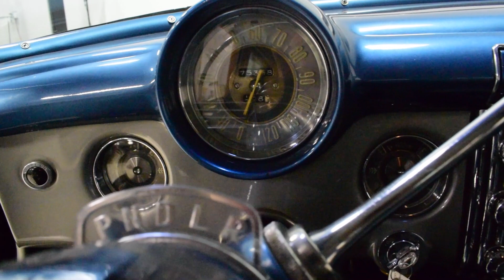116122 1953 Buick Roadmaster 79R Wagon *SOLD*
Incredible 1953 Buick Roadmaster Model 79R Estate Wagon. One of only 670 built, perhaps 20 known to exist. Superb condition throughout, original wood, never a speck of rust anywhere. Beautiful Imperial Blue with two-tone blue and white interior. Ultra smooth and torquey Nailhead V8 and Dynaflow transmission. Runs and drives extremely well. The last of the real woodies and Buick's top-of-the-line model for 1953. Spectacular!